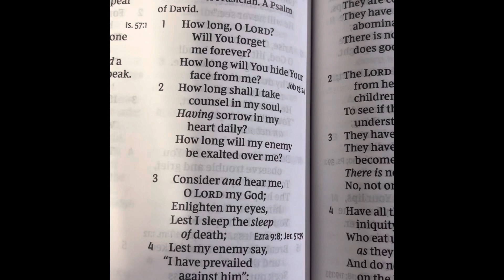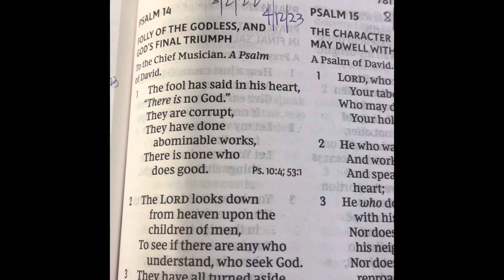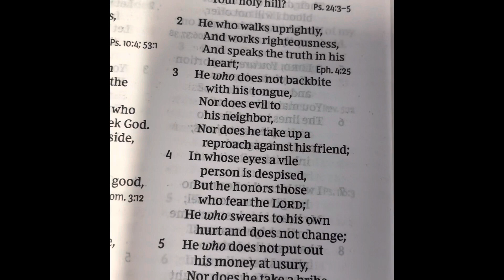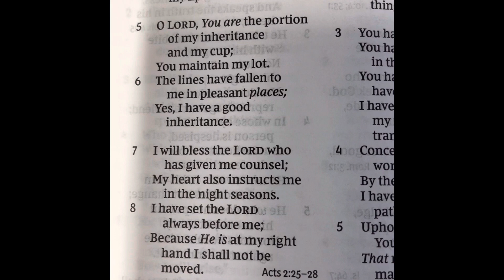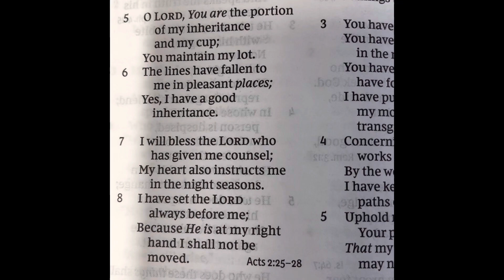Psalm 13-16 I Trusted In Your Steadfast LOVE LORD.”